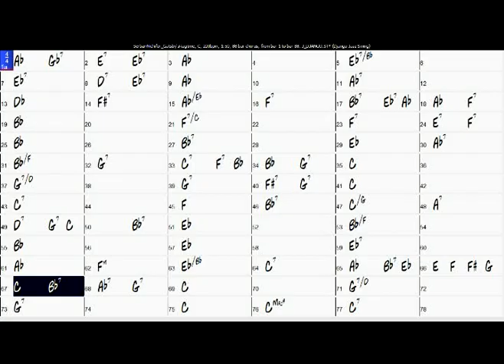Serban Nichifor: "Gatsby's Ragtime", dedicated to Prof. Michele Gingras - 2 pianos version